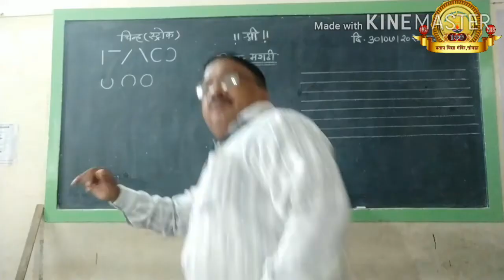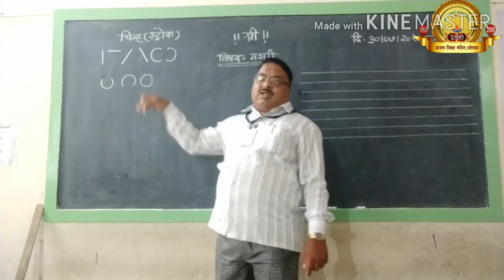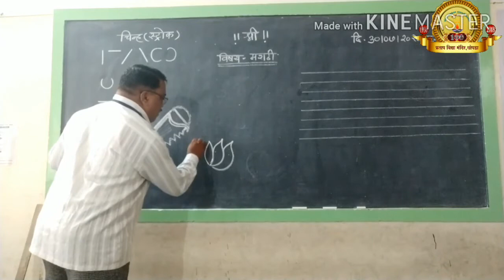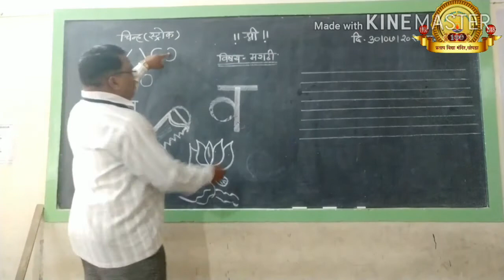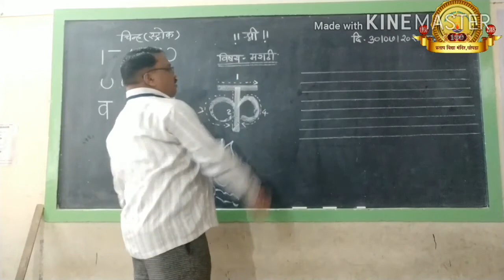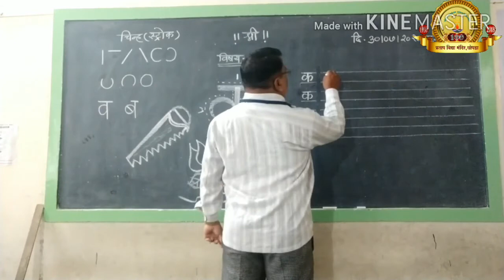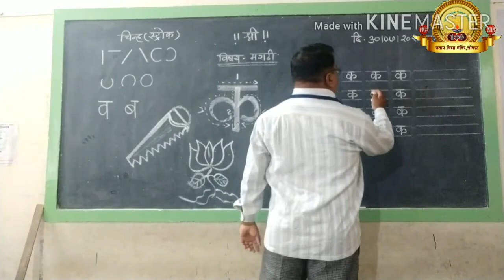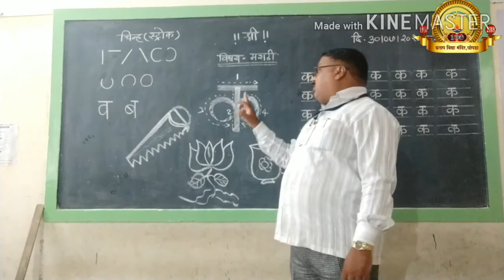मराठी मुळाक्षर 'क' ( इ. १ ली )